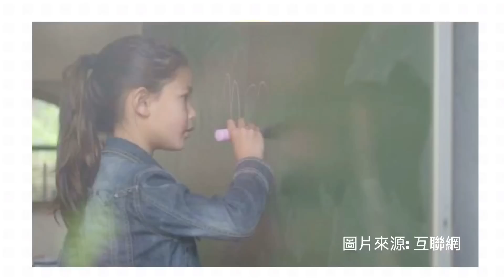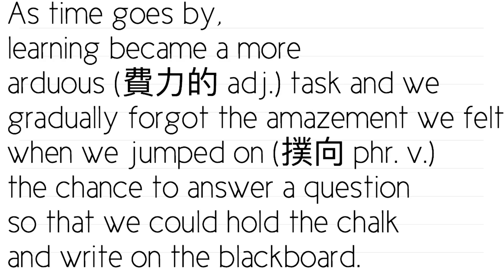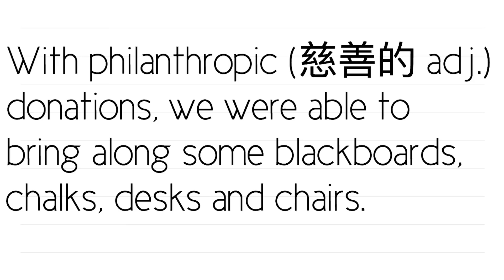[3分鐘速成] ✦ DSE 英文 卷二 PART A 看圖作文 || Louise Page || 香港中學文憑試 ENGLISH LANGUAGE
如果大家鍾意呢一類型嘅短片，我會考慮拍多幾集，教多幾種文體☺

Louise :)

1. Cold Water- The Dreeze
2. Let Me Love You- The Dreeze

✜Louise Page DSE 英文課程✜
【中六終極精讀。中四五大考精讀】